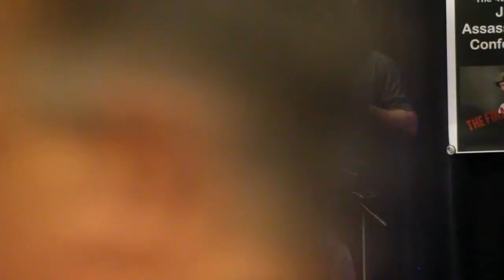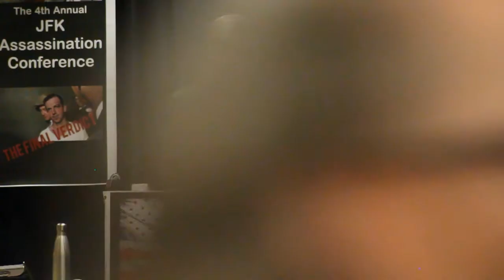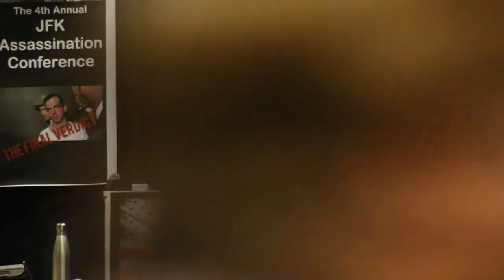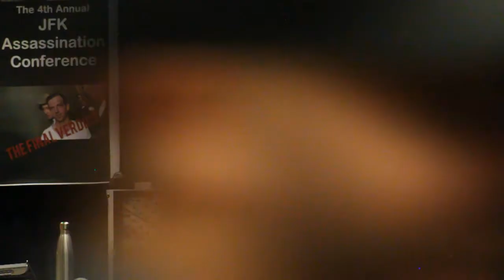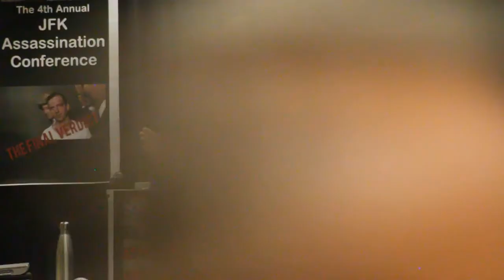Richard Bartholomew speaking at JFK Assassination Conference (2016)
Richard Bartholomew speaking at the JFK Assassination Conference, hosted by Judyth Vary Baker, in Dallas, Texas, November 2016.